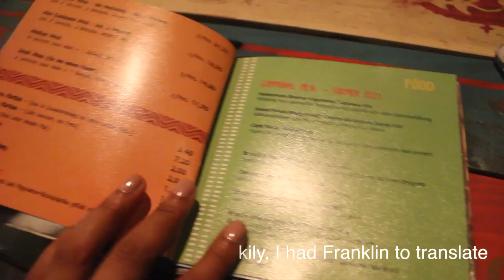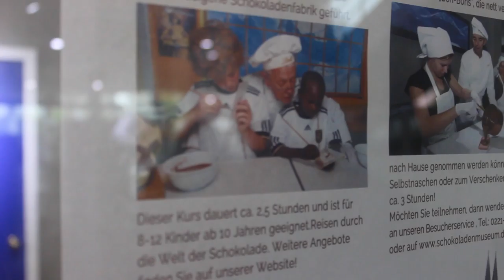Köln with my cousin Franklin vlog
Hello beautiful people! Sorry for my absence, but I have just returned from Germany where I stayed in Köln with my cousin Franklin. See what fun we got up to in this beautiful city, and watch how Franklin's confidence in front of the camera grew in just 3 days.